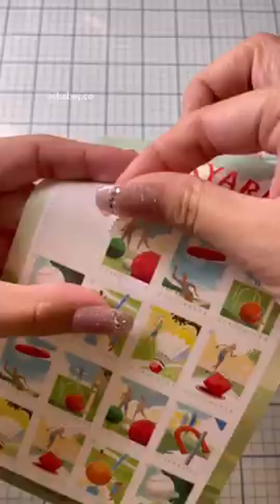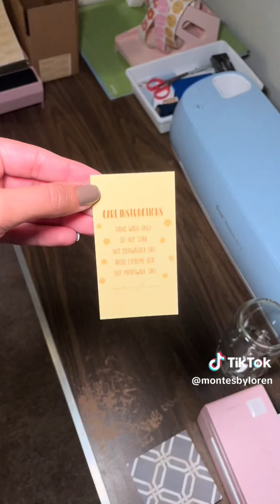Pack an Orders #970 Satisfying ASMR Version I Mab Aesthetic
charmingdiy_synalia
nailsbiworld
giftforyourluv
trudajewelry
rhea.jewels
ufunstudio
prettyinpinktransfers
sweet.rose.co
montesbyloren
habuj.co
glitzdiy_winnie